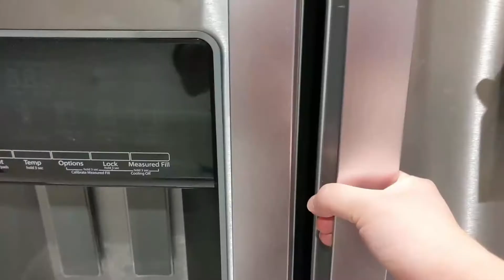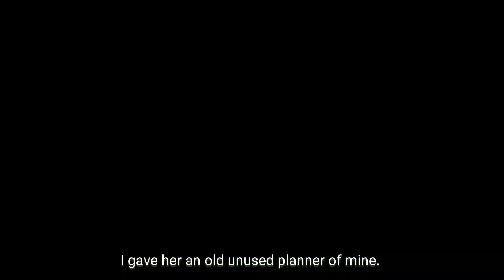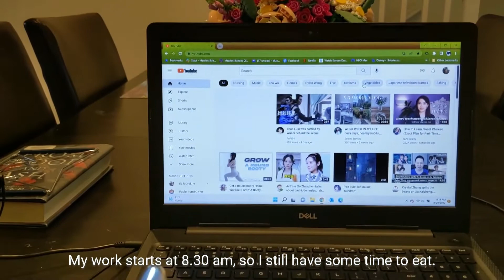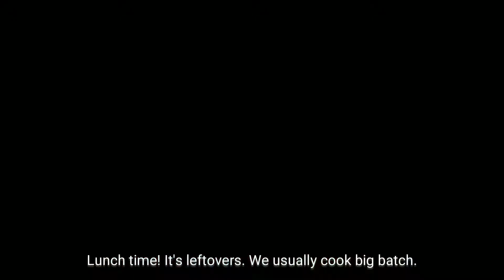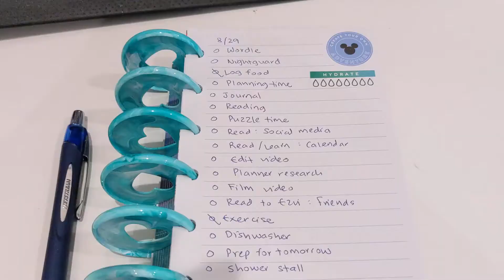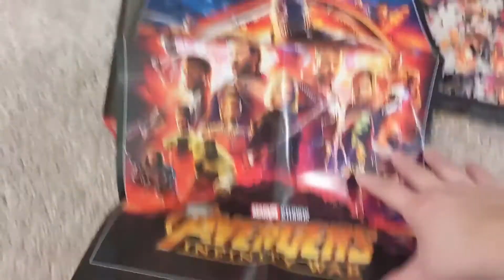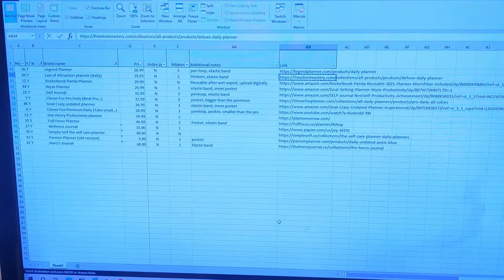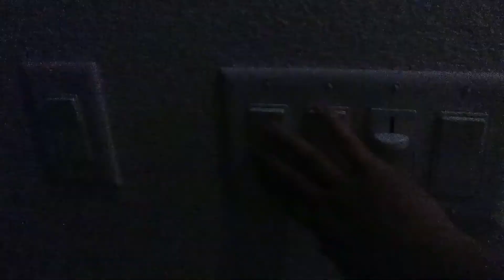A Day in my life | VLOG | Working From Home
A reprieve from unemployment! My new job assignment started in August and it was a remote opportunity, which I was aiming for. I'm not sure if this will be extended or converted to full time but I'm still grateful. In this video, I share a day in my life working from home.